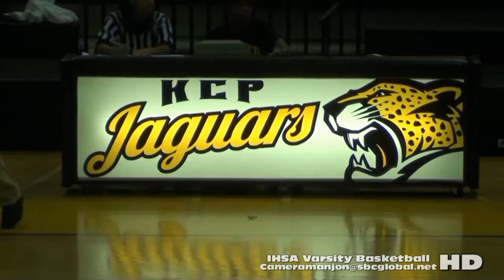* * [3]Team Englewood@King Jaguars Varsity Basketball '15 Coach Ball Cameramanjon/CPS/Chicago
* (Game1) Team Englewood@King Jaguars Varsity Basketball (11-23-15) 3rd Quarter